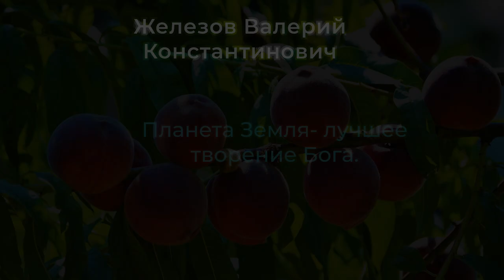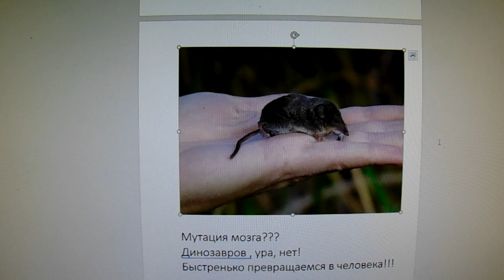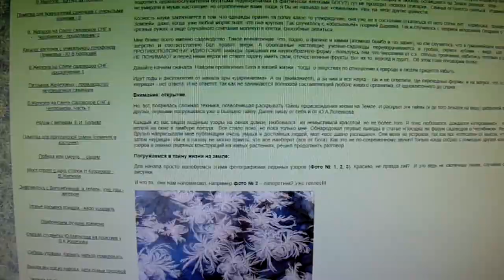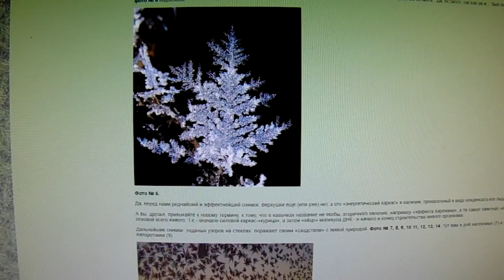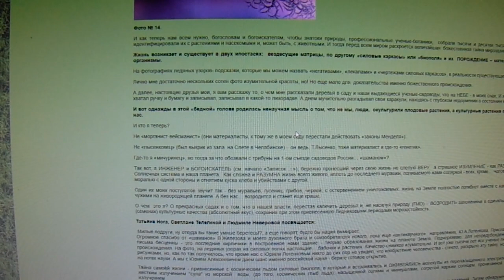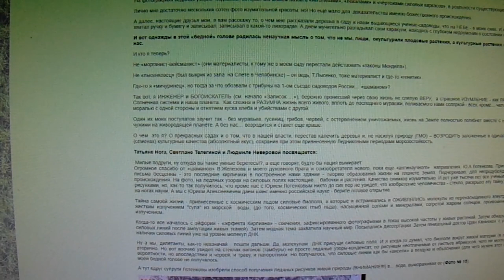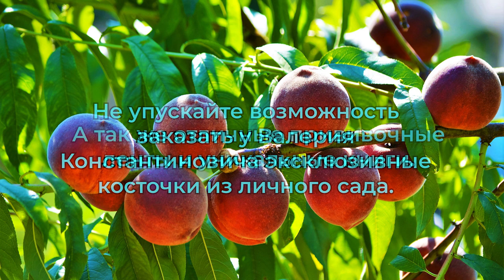Планета Земля-лучшее творение Бога.